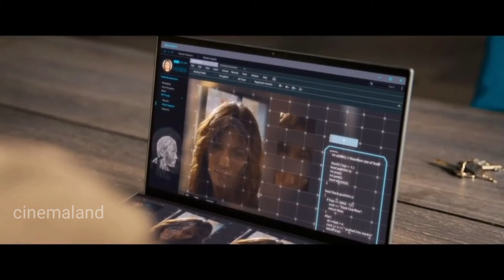Eraser Reborn 2022 | Hollywood movie review in Tamil by cinemaland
The people who wants to delete the footage (if i used one) . instead of give us a copyright strike , you can contact us in Mail : . i will remove the content immediately.Or we are ready to give the revenue that we made from the video. Because we are spending oceans of times to achieve our dreams. Thats includes many life.